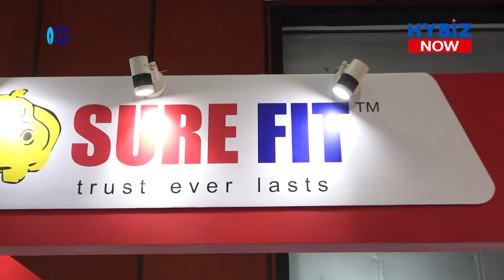Sri Polymer Products | Sure Fit l HIPLEX 2023 | Hybiz Now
Health Insurance Plans | Care Health Insurance l HIPLEX 2023 | Hybiz Now